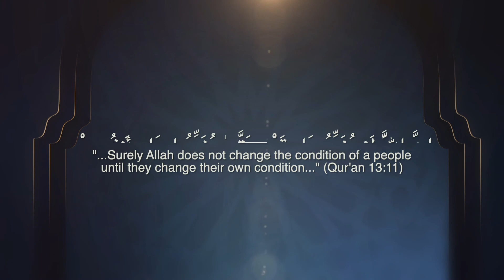Night 2: Patience | Markaz e Ahlebait Muharram 1440 AH